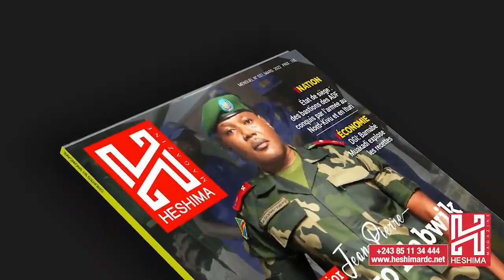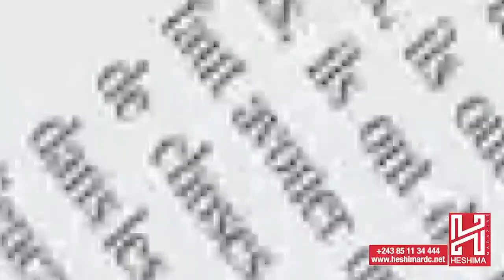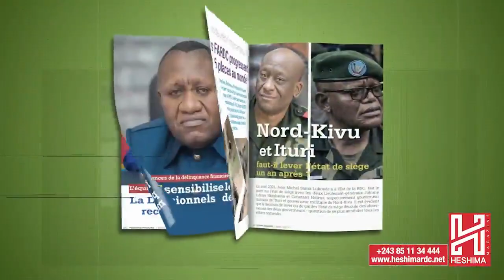ABBE SHOLE 07/07/2022:CE QUE FELIX TSHISEKEDI A OBTENU A LA TRIPARTIE RWANDA-RDC-ANGOLA A LUANDA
ABBE SHOLE 07/07/2022 : CE QUE FELIX TSHISEKEDI A OBTENU A LA TRIPARTIE RWANDA-RDC-ANGOLA A LUANDA . VOICI LES 4 RESOLUTIONS .